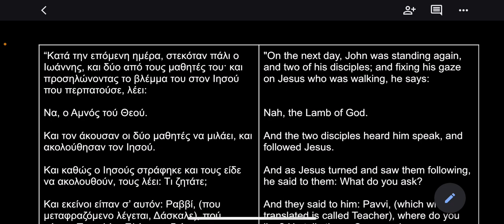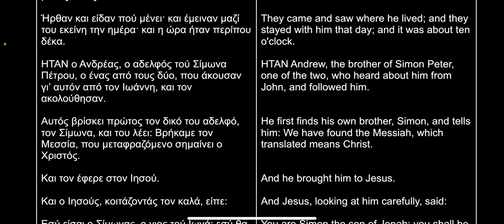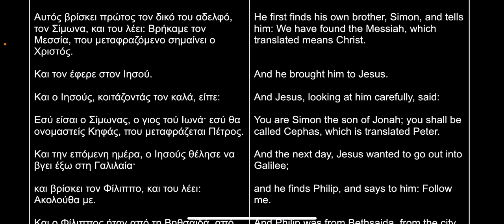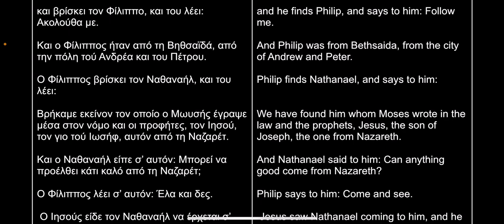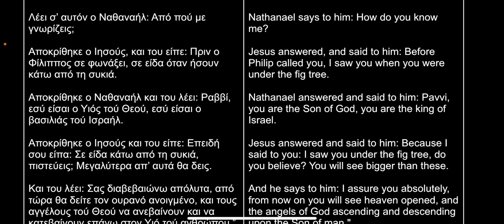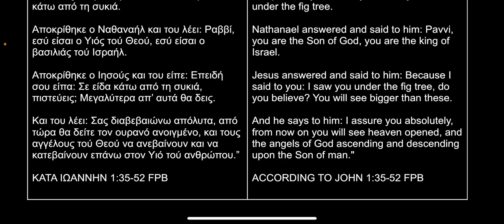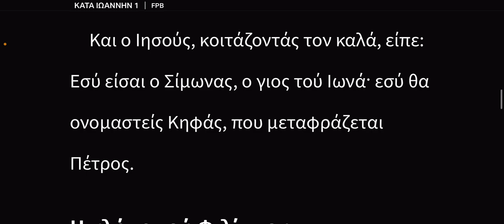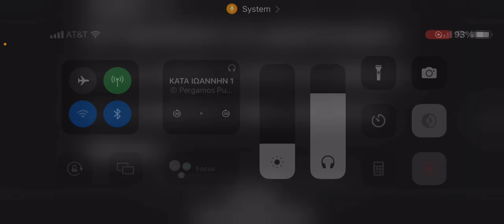John 1:35-52 (Modern Greek Pimsluer Style)